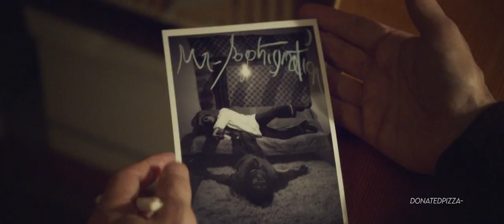Mister Sophistication [The House That Jack Built]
Improved and uncut version Thank you so much for the support! You people are amazing!!

I'm not too happy with how this turned out but I didn't have too much to work with and I'm still not used to making these length videos. 30 - 60 seconds is much easier. I was originally going to use this song for Dexter but it suits Jack so much more.

1 note on this video, I couldn't for the life of me get my UNRATED copy of the film to convert to mp4 so i had to settle for the normal release which is unfortunate. I lost a lot of scenes but it was still fun to edit. I watched it in Unrated, but as the rated version is a completely different length my notes were inaccurate. That is my excuse.

One of the writers of Dexter recently retweeted one of my videos and it prompted me to log into an ancient account to contact him so by all means.

Used thumbnail scene twice cus couldn't find anything else, sorry Kira for using same thumbnail picture aswell, couldn't make my mind up on anything else D:

Film: The House That Jack Built (2018)
Song: Lucifers Waltz